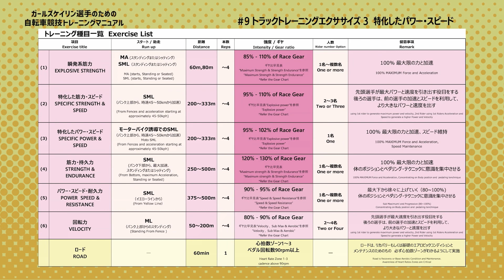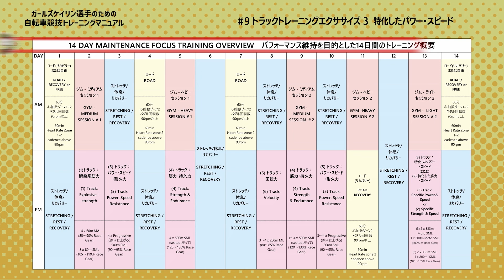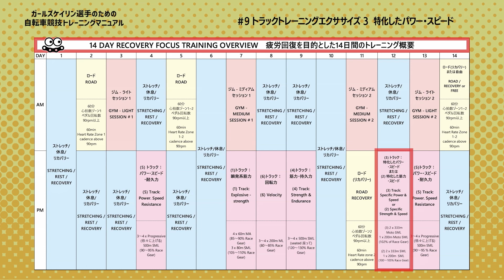ガールズケイリン選手のための自転車競技トレーニングマニュアル セクション9：トラックトレーニング エクササイズ③ 特化したパワー・スピード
00:00 - タイトル、前説
02:42 - 目的と注意点
03:33 - 実践指導

2022年製作
参考資料等は以下URLにて